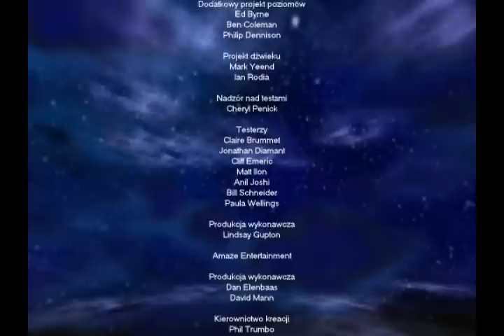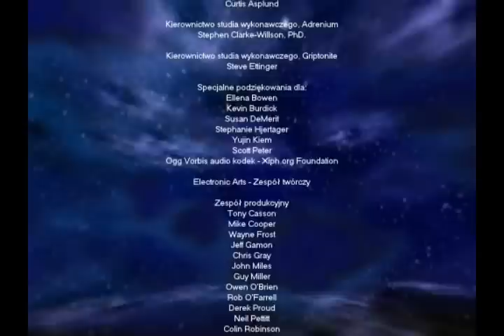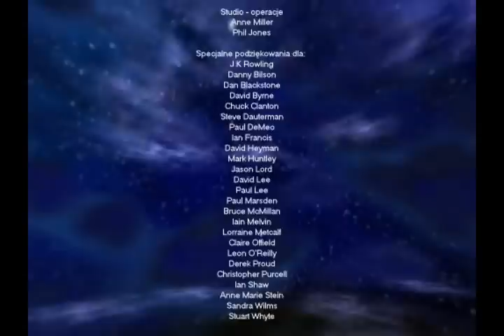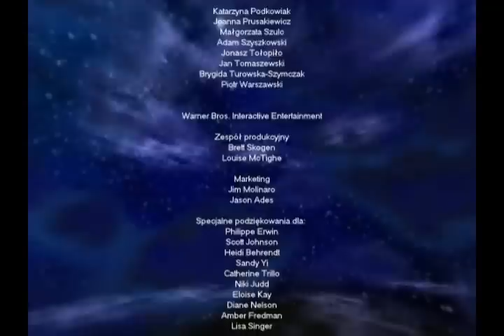Harry Potter i Komnata Tajemnic - Koniec (part 39)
Harry Potter and the Chamber of Secrets - The End